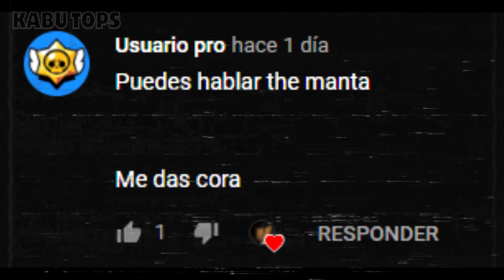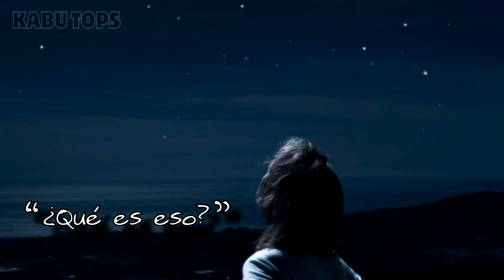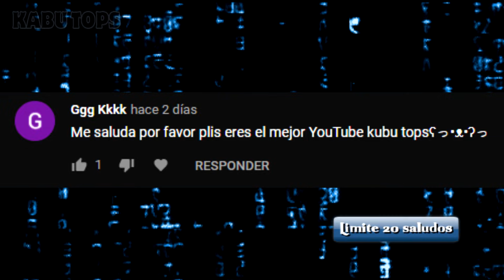Manta: El terror de los días nublados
Menciones:
- El vigilante